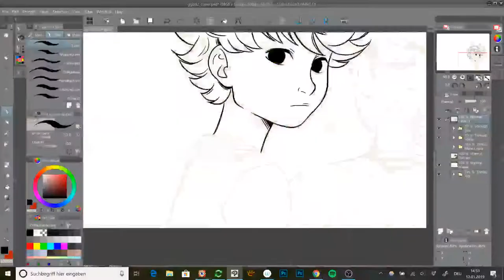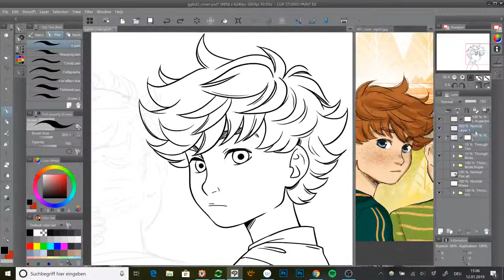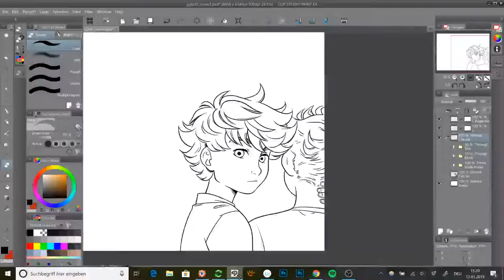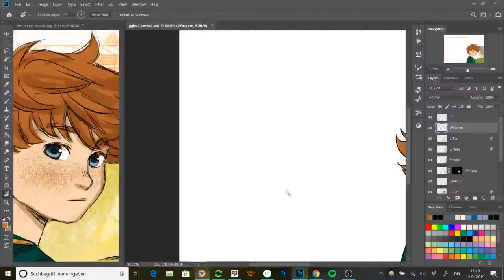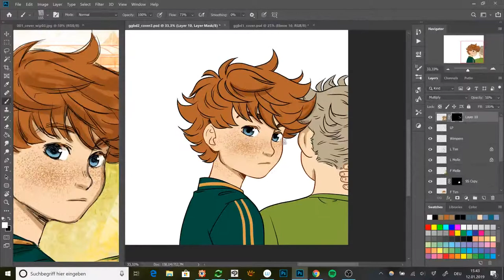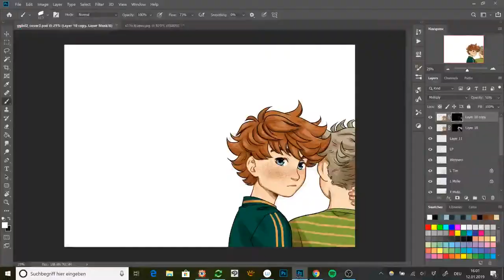[GG] Green&Gold Vol. 2 Cover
(Ad/unpaid)

10x faster. Enjoy! :)

This is the cover of the printed volume 2 of my (web)comic "Green&Gold" which you can read here for free:

Tools: Wacom Mobile Studio Pro 16'' | Photoshop CC | Clip Studio Paint